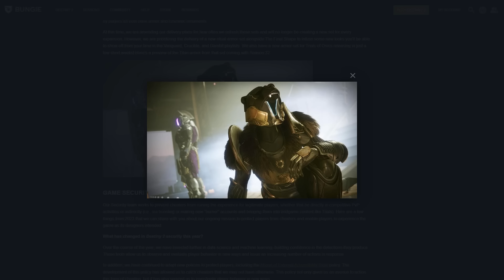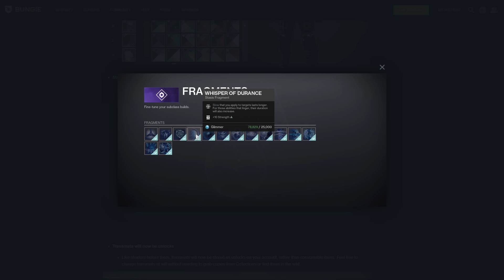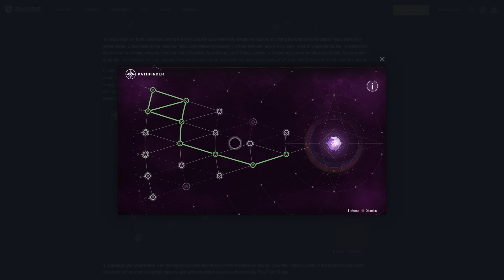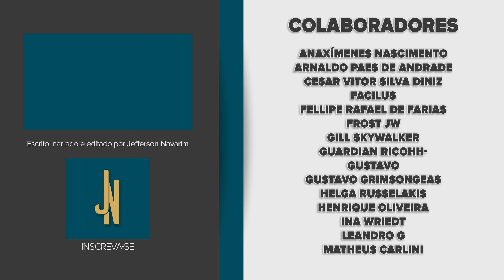Destiny 2 | Artimanha morreu, Armaduras e Mapas difíceis de fazer e mais no State of the Game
É difícil hein...